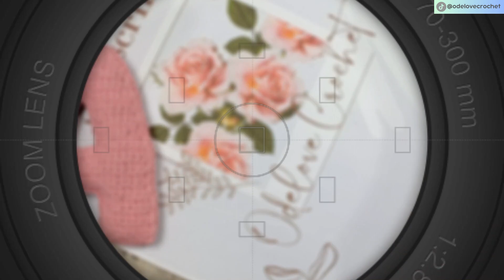Cara Membuat Crochet Amigurumi Huruf C | How to Crochet Amigurumi Letter C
Assalamu'alaikum Warohmatullohi Wabarokatuh. Hi, semuanya! Jumpa lagi dengan Odelove Crochet. Kali ini saya akan menunjukan Cara Membuat Crochet Amigurumi Huruf C | How to Crochet Amigurumi Letter C.

Cara Membuat Crochet Amigurumi Huruf C versi JPG Silahkan download chart tertulisnya di link berikut:

Berikut ini singkatan yang biasa digunakan:
st/sts = stitch/stitches (tusukan)
ch = chain (rantai)
sc = single crochet
inc = increase (penambahan tusukan/2 sc dalam 1 tusuk)
dec = decrease (pengurangan tusukan/menggabungkan 2 tusukan menjadi 1 tusuk)
turn/tw = balik/putar

Please follow akun TikTok @odelovecrochet juga yaaa kawan untuk mendapatkan tips & trik seputar crochet